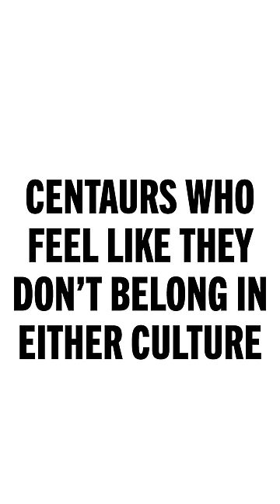Centaurs Who Feel Like They Don't Belong In Either Culture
...so how SHOULD we wear pants?